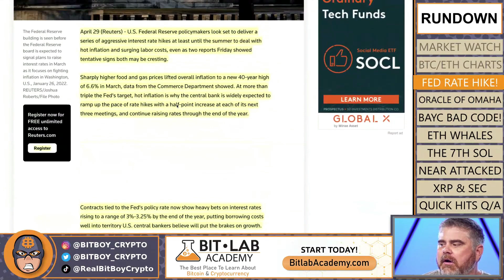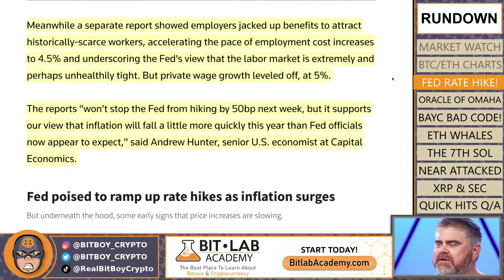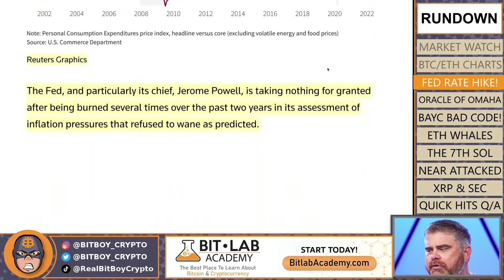HOT Inflation Leads to Aggressive Fed Rate Hikes (Is This the Beginning of the Great Reset?)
Is inflation peaking? The Fed looks to hike interest rates aggressively as inflation continues to rise and the labor market continues to be extremely tight. Ben believes that it would be better for the fed to allow the prices to rise in the short term instead of putting off the recessionary pain. A great reset is coming, and the world has massively changed from pre-pandemic, and it’s going to continue to change as the world moves towards an AI future. Tune in to hear how Ben thinks this inflation will affect the economy moving forward.